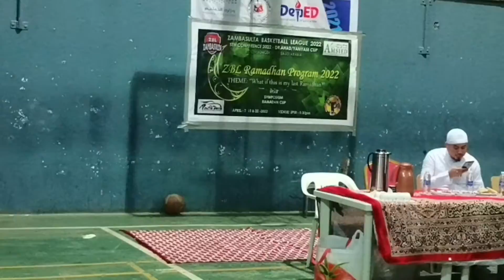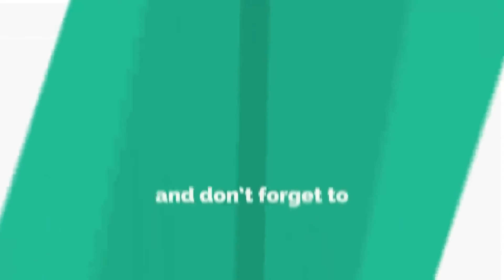ZBL Ramadan Program 2022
Short film
Tausog Ha Riyadh KSA